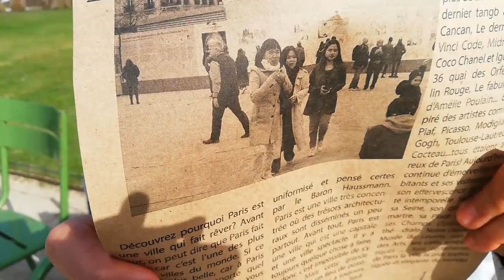Life is too short to be stress. Enjoy the blessings of life from God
Taken one Sunday afternoon after church. Roaming around Paris, France